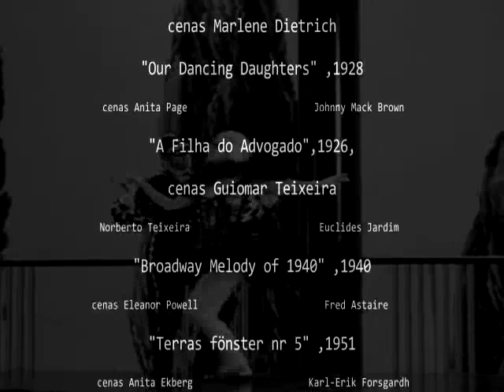Francisco Alves, 1935,"Ama-se uma vez" . Cenas Cinema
Informações do clipe - Imagens - fragmentos de cenas dos filmes: "The Flute of Krishna",1926; "The Little Humpbacked Horse", 1964, cenas Maya Plisetskaya e Vladimir Vasilev; "Människor i stad", 1947, cenas Mats Björne; "La dixième symphonie", 1918, cenas Emmy Lynn; "Houkutuslintu", 1946, cenas Laila Jokimo; "Ditya bolshogo goroda", 1914, cenas Michael Salarow; "L'eclisse", 1962, cenas Monica Vitti e Alain Delon; "Morocco" , 1930, cenas Marlene Dietrich; "Our Dancing Daughters", 1928, cenas Anita Page e Johnny Mack Brown; "A Filha do Advogado", 1926, cenas Guiomar Teixeira, Norberto Teixeira e Euclides Jardim; "Broadway Melody of 1940", 1940, cenas Eleanor Powell e Fred Astaire; "Terras fönster nr 5", 1951, cenas Anita Ekberg e Karl-Erik Forsgardh; "Stamboul Quest", 1934, cenas Myrna Loy e George Brent; "Night Flight", 1933, cenas Myrna Loy; "Coeur fidèle", 1923, cenas Léon Mathot; "Brasa Dormida", 1928, cenas Nita Ney; "Dollar",1938, cenas Ingrid Bergman e Georg Rydeberg; "Der Rosenkavalier", 1925, cenas Huguette Duflos e Jaque Catelain; "Nemye svideteli", 1914, cenas Elsa Krueger e Aleksandr Chargonin e"Dream Street", 1921, cenas Carol Dempster e Ralph Graves. Áudio: "Ama-se uma vez", composição Alcebíades Barcelos(Bide) e Armando Marçal, interpretação Francisco Alves, 1935, gravadora Victor, lado A, 78 rpm. Acervo Radio Educativa Mensagem - radiosantos (REM).